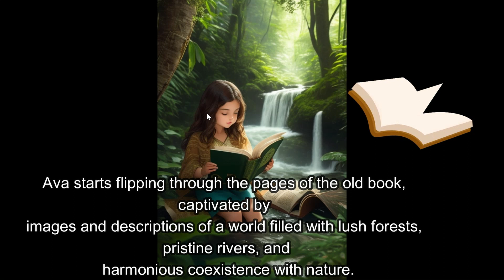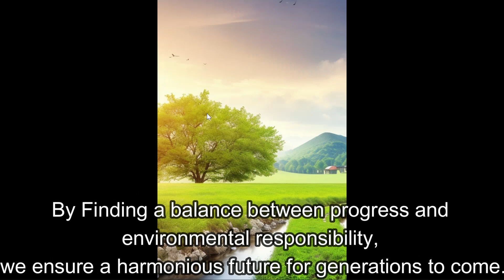The Great Reset Button: A Tale of Balancing Technology and Nature| kids short story| চুটি গল্প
🌿📱 Experience a captivating short story that takes you on a journey to a futuristic world entwined with advanced technology. Follow Ava, a curious young girl, as she stumbles upon an old, dusty book revealing the wonders of a forgotten time when nature thrived without digital screens. Determined to uncover the truth, Ava seeks guidance from the wise Village Elder, who unveils an ancient device - the Great Reset Button. Join Ava on her quest to find the perfect balance between technology and nature, reminding us all of the importance of preserving our world for generations to come. 🌍✨

Thanks